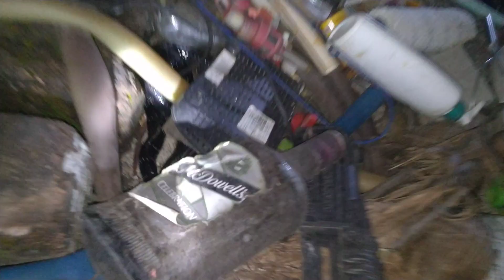बेहद विषैला होता है ये निशाचरी सांप करेत